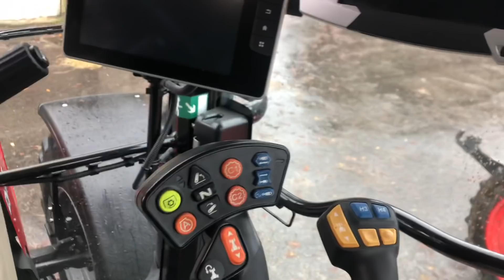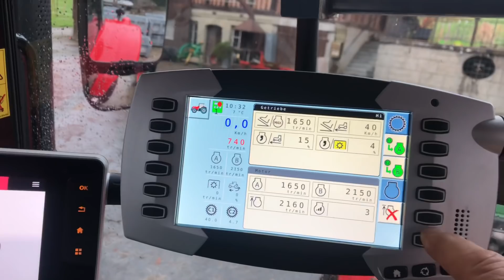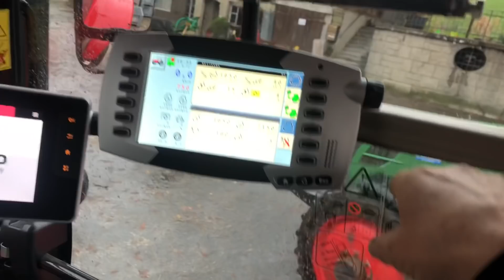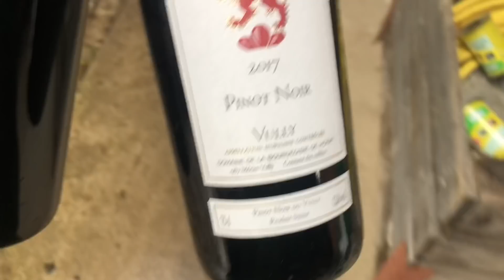MASSEY FERGUSON 6718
Massey Ferguson zu Besuch bei Bauer Housi